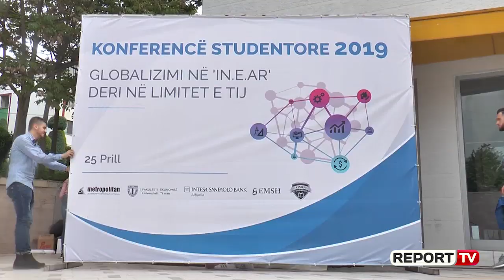Universiteti Metropolitan organizon për të dytin vit radhazi konferencë studentore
Për të dytin vit radhazi, Universiteti Metropolitan prezanton Aktivitetin Konferenca studentore, një konferencë e cila ka në qendër të vëmendjes kthimin në praktikë të njohurive teorike që studentët kanë marrë në fushën e ekonomisë.

Konferenca studentore 2019, lindi si një bashkëpunim i frytshëm mes studentëve të Fakultetit  të Ekonomisë në Universiteti i Tiranës dhe studentëve të Universitetit Metropolitan Tirana, bashkëpunim i cili ka gjetur përkrahje edhe nga strukturat drejtuese të të dy institucioneve.

Kjo konferencë bëri bashkë shumë studentë të interesuar për të bërë kërkime shkencore të cilat do t'u shërbejnë për t'u rritur sa më shumë profesionalisht në të ardhmen, por gjithashtu dhe pedagogë e drejtues të institucioneve arsimore të cilët i mbështetën studentët për të dytin vit radhazi. Presidenti i Universitetit Metropolitan Arjan Cukaj vlerësoi studentët për organizimin, duke e quajtur një hap të rëndësishëm në botën akademike gjithë kërkimet shkencore të realizuara prej tyre.

 “Kjo konferencë është shumë kurajuese, madje më bën të ndjehem mirë, sepse më në fund kuptojmë që kemi kapur dhe kemi cekur ato objektiva që kemi vendosur si insitucion. Pra, sot shohim studentë të cilët guxojnë të marrin iniciativa të tilla, ku mund të mendojmë që këta studentë nesër do të jenë akademikët e ardhshëm", tha Cukaj.

Ndërsa zv/rektori i Universitetit Metropolitan Tirana Nikolla Civici për Report Tv tregon se konferenca realizohet për të dytin vit radhazi pas dëshirës së studentëve për të prezantuar punimet e tyre mbi ekonominë dhe shpreson që pas kësaj konference të pasojnë dhe aktivitete të tjera në funksion të studentëve.

 “Ky është hap i i parë i përfshirjes së studentëve në kërkimin shkencor, që i nxjerr studentët më jashtë se thjesht programit mësimor”, tha Civici.

Dhjetëra studentë prezantuan punimet e tyre shkencore dhe më pas u vlerësuan nga një juri profesionale. Misioni i Shkollës së Lartë Universitare “Universitetit Metropolitan Tirana” është përgatitja e drejtuesve të rinj të biznesit shqiptar dhe specialistëve të lartë në fushën e inxhinierisë, arkitekturës, ekonomisë dhe teknologjisë së informacionit, të aftë për të punuar si në tregun e brendshëm dhe në atë rajonal dhe europian.